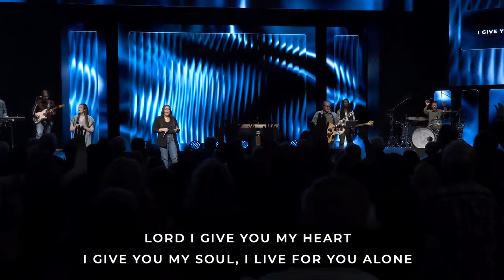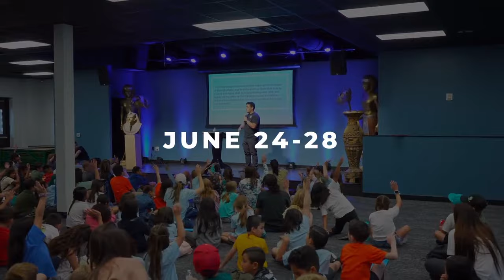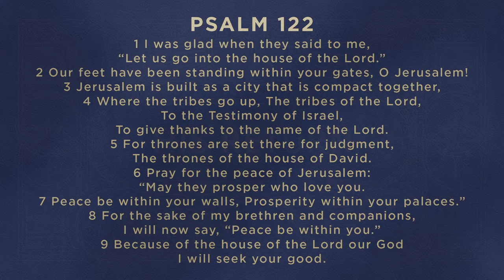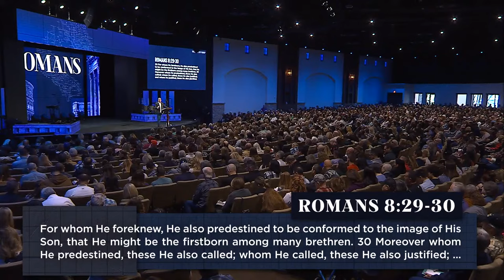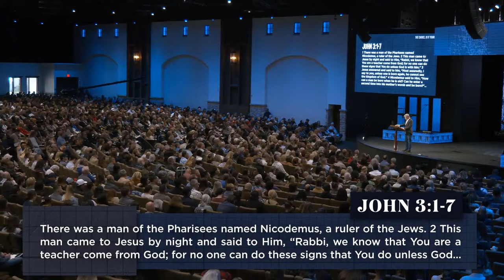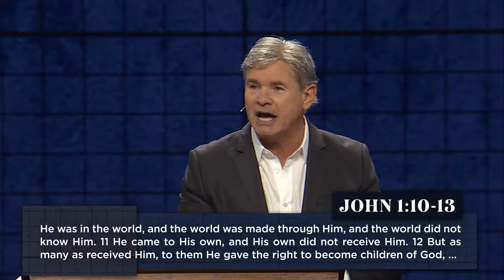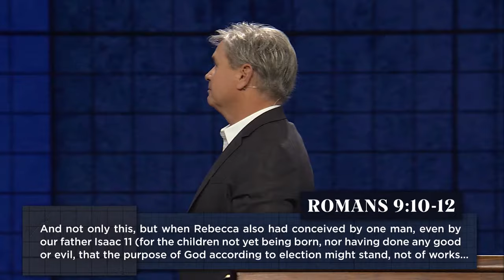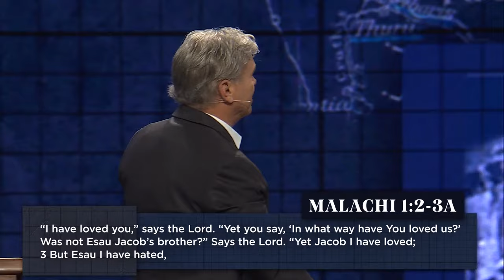Sunday 1st Service - The Choice, Is It Yours? - Part 3 (Romans 9:1-13)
Join us as we study in the book of Romans.